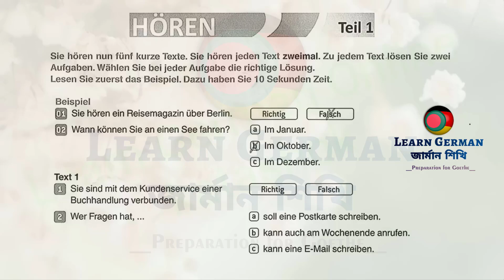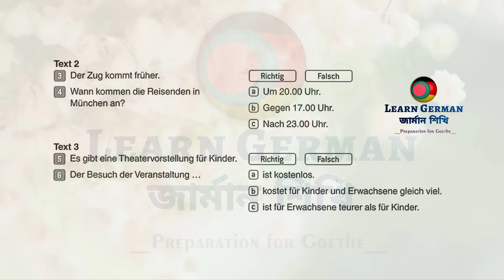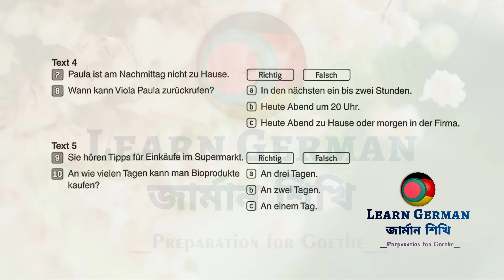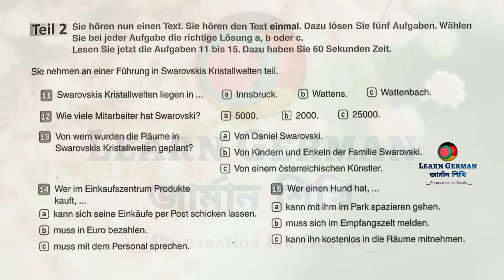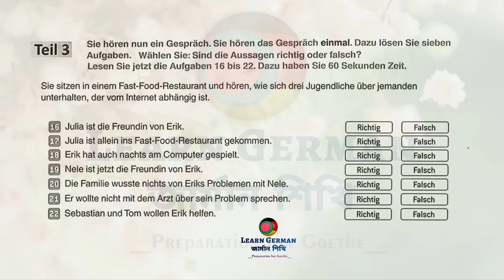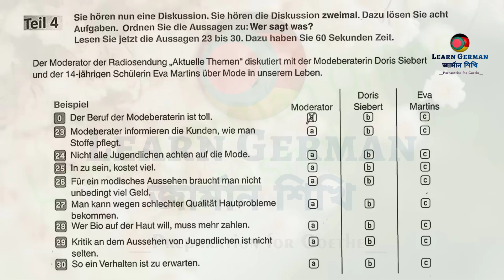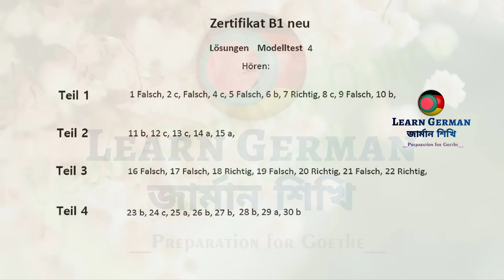Video 4 - Zertifikat B1 neu 15 Übungsprüfungen || Model Paper || Hören mit Lösungen || Mock Test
Germany Ambasy
Germany Language
Deutsch language
Life360 Germany
A1 level
A1 course
Germany study
Study in Germany
Germany visa
Life in Germany
Germany job
German Technology
Germany kivabe jabo
Europe Business
Europe tour
Europe Visa
Europe Sattle
জার্মানী ব্যবসা
ইউরোপ ভিসা
ইউরোপ জব ভিসা
Germany Bangladesh
Germany Daily life
Germany Startup
Europe Startup
Jobs in Germany
জার্মানিতে চাকরি
জার্মানিতে অভিবাসন
Immigration 2020
Germany Ambasy
Study firstinfo
egal
Deutsch language
জার্মানি
জার্মানিতে পড়াশোনা